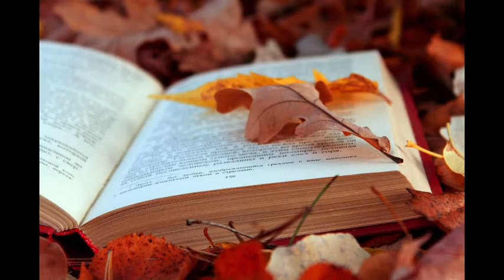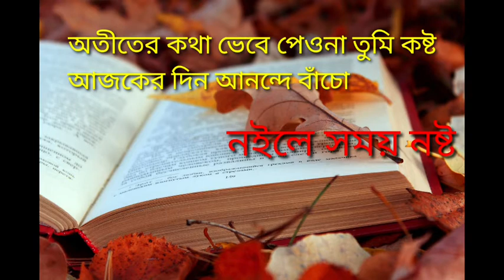Kobita Otit /আবৃত্তি - অতীত writer & reader Priya bhandari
chhoto kobita otit
otit jiboner akti part